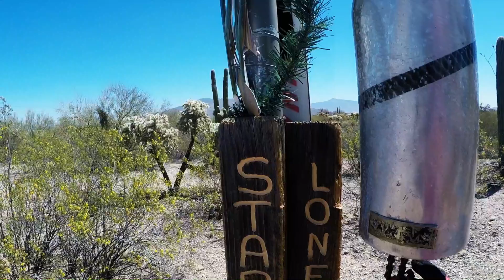Fantasy Island in April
A quick spin around Fantasy Island Mountain Bike Park. Located off Valencia Road, between E Old Vail Road and Houghton Road (south entrance) or at the south corner of Harrison and Irvington (north entrance).  A pretty tame trail, but fun looking at all the local artifacts and artwork that changes with the season.